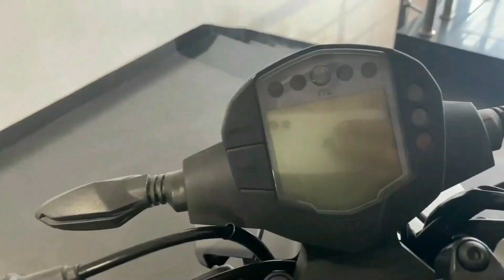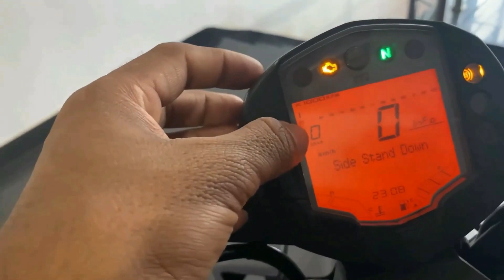Finally, Ye dekho 2022 ki New Model KTM Duke 250 Review😱New Changes & Feature💪2022 New KTM Duke 250😍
Finally 2022 KTM Duke 250 New Model Full Review😍New Changes💪New Features😍2022 KTM Duke 250 New Price

SHOWROOM NAME :- AKSHAY MOTORS
ADDRESS :- Marine Drive, Near Railway Crossing Telibandha Chowk, Chhattisgarh

Dosto iss video me maine aap logo ko New KTM Duke 250 BS6 Ka complete specification and review kiye hain.

complete review of New 2020 KTM Duke 250 BS6 Led Headlight

Keep Watching
Keep Viewing
Keep Supporting

KTM Duke 250 BS6 Led Headlight complete review in hindi
KTM Duke 250 BS6 Led Headlight launch date
KTM Duke 250 BS6 Led Headlight review
KTM Duke 250 BS6 Led Headlight bs6
KTM Duke 250 BS6 Led Headlight bikes launch date
KTM Duke 250 BS6 Led Headlight bikes

Related search

KTM Duke 250 BS6 Led Headlight 6 new model changes ,
KTM Duke 250 BS6 Led Headlight new colours ,
KTM Duke 250 BS6 Led Headlight  bs6 launch date ,
KTM Duke 250 BS6 Led Headlight launch date in india,
BKTM Duke 250 BS6 Led Headlight new model 2020,
Chin mount
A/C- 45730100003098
IFSC- BARB0MOWAXX